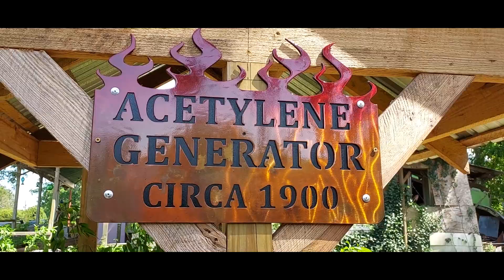Ambiance (A Summer day on The Old Byrd Farm)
I went to help out a little and shot some ambient footage around the place as well as some tranquil footage on the field road.